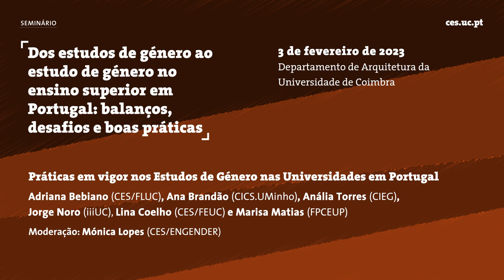Práticas em vigor nos Estudos de Género nas Universidades em Portugal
Esta sessão teve como objetivo refletir sobre experiências, perspetivas e oportunidades que se colocam ao ensino de género nas instituições do ensino superior no nosso país, contando com a participação de docentes/investigadoras de diferentes áreas científicas com experiência muito rica e diversa de integração das questões de género na prática académica, numa perspetiva mais individual ou institucional.